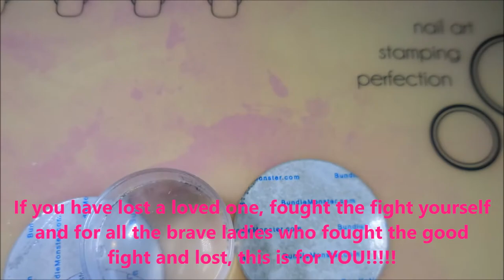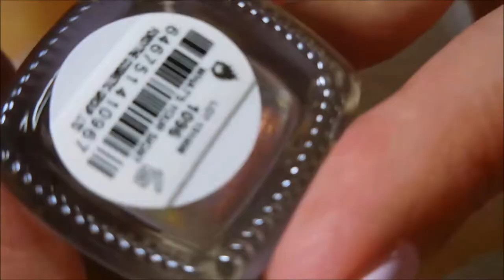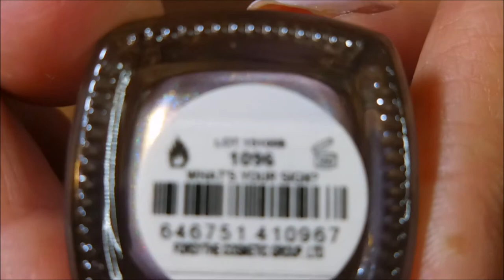Breast Cancer Awareness Collab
I just realized this is the wrong copy of my video. This one has no sound and is missing the slide show of all the beautiful mani's. I will re-post the correct video on Monday. Just more proof that I am loosing my mind. If you see it running around, grab it, give it a spanking and put it in the corner for a good time out. LOL. Tina

I am not a nail professional, just someone who loves nail polish & nail art. I share what I have learned through my own experiences and what works for me.  If there is a product I’ve used or a technique you would like to know more about, please ask me in the comments section down below.  I don't always explain what I'm doing or why, mostly because I don't view my videos as true tutorials.  I have listed some of my favorite "go to" products down below.  Thank~you for taking the time to watch my video. Till next time, be good to yourself.

Tina

Linked below are all of the YouTubers participating in this collaboration.

Also make sure to check out the pinktober_yt_ig_collab hashtag on IG to find all of the pics from the Ladies on Instagram!

↪️️You are all welcome to join in the fun!
And you are also welcome to join our FB Group!

Some of my favorites:
Base Coat: Nailtiques Forlumla 2
Top Coat: Poshe'
Clean Up Brush: Sonia Kashuk Tools Synthetic Angled Eye Liner Brush - No 27
Favorite Black Cream Polish: Cirque Memento Mori
Favorite White Cream Polish: Stached Polish Luncheon
Peel Off Base Coat: Dainty Digits: Glitter Be Gone
My New Love. Liquid Latex Barrier: Graftobain Professional MakeUp Liquid Latex (8 fl oz) can be found on Ebay

Filmed with: Nikon Coolpix S6900
Tri-Pod: LimoStudio 17" Mini Tripod AGG301
Edited with: Windows Live Movie Maker